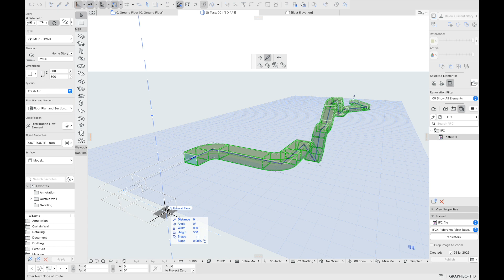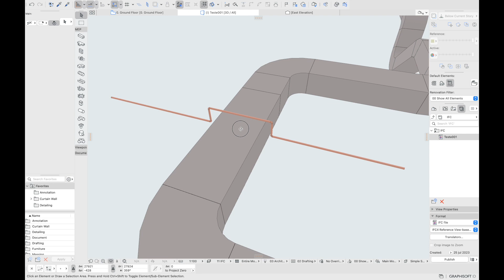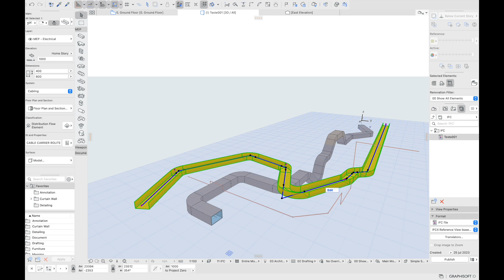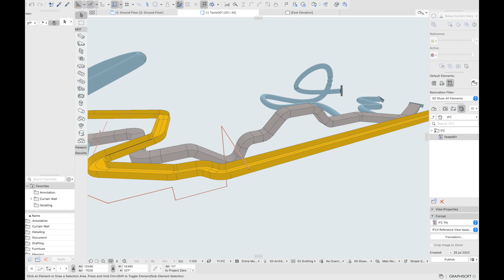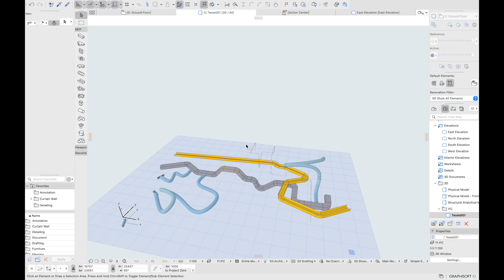Pruebas de la herramienta MEP Archicad 27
Facilidad de modelado en la nueva generación de MEP en Archicad 27